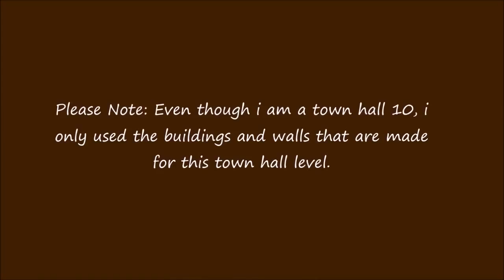Clash of Clans TH8 Farming Base with 4th Mortar and Skele Traps